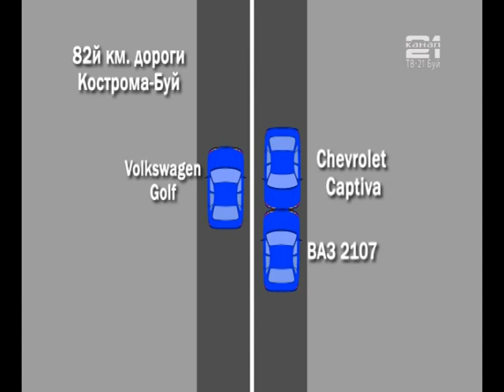ДТП на дороге Кострома - Буй